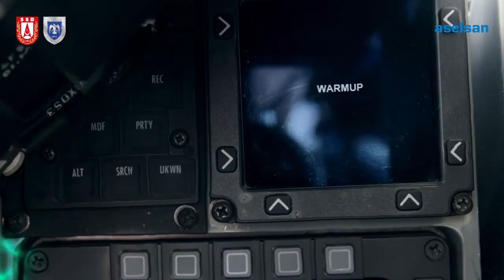F 16 Elektronik Harp Savunma Sistemi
F-16 uçaklarımızın füze tehditlerine karşı korunması amacıyla ASELSAN tarafından geliştirilen SPEWS-II Elektronik Harp (EH) Kendini Koruma Sistemine yönelik testler başarıyla tamamlandı ve sistemler F-16’larımız üzerinde kullanılmaya başlandı.Sistem şu ana kadar 21 uçağa takıldı.